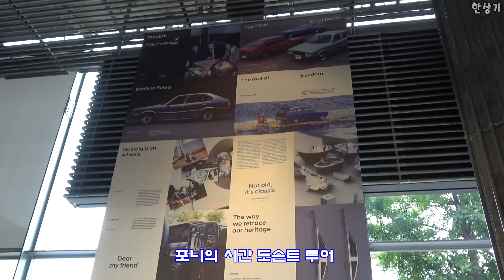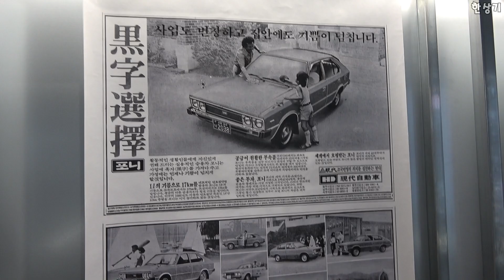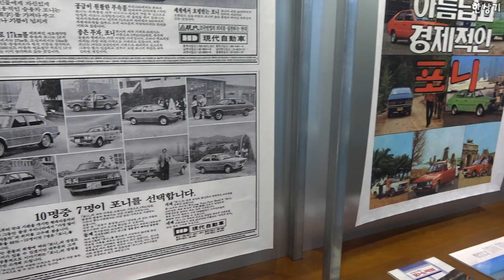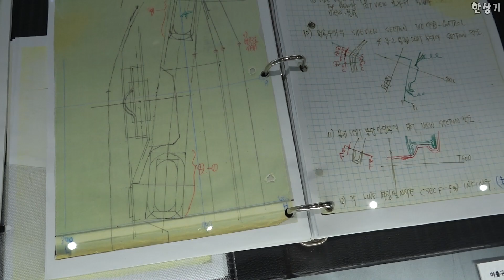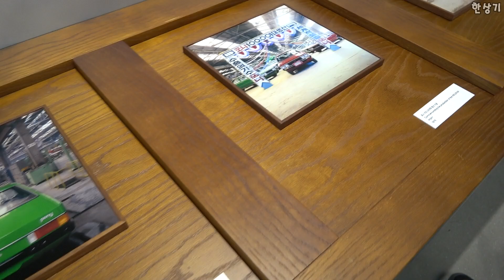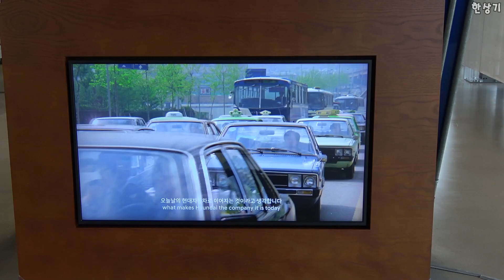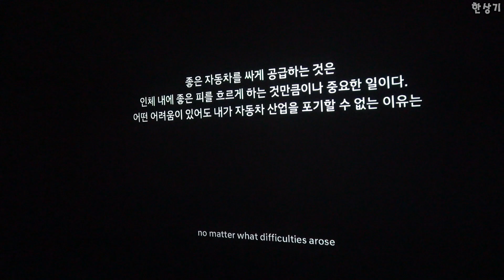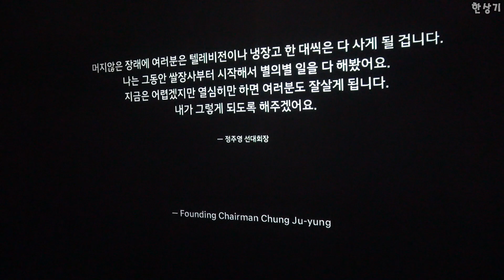포니의 시간 도슨트 투어, 포니의 역사를 한 공간에서 만나다, 포니 쿠페 컨셉트와 비전 74, 왜건, 픽업 등 - 2023.06.08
포니의 시간 도슨트 투어입니다. 포니의 역사를 한 눈에 볼 수 있는 공간이고, 접하기 힘들었던 쿠페 컨셉트와 비전 74 등도 볼 수 있습니다.